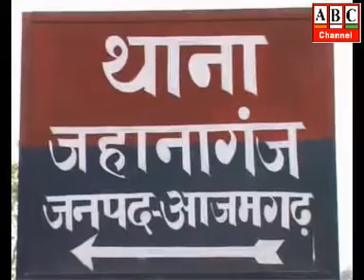ABC Channel Azamgarh News 10.01.19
आजमगढ़: कप्तानगंज थाना क्षेत्र के देउरपुर ईंट भट्ठे सेे जान बचाकर भागे 4 बच्चों समेत 8 बंधुआ मजदूर, पुलिस का मिला सहारा ।
आजमगढ़: ट्रक की चपेट में आने से किसान की मौत, ग्रामीणों ने किया चक्काजाम, जहानागंज थाना क्षेत्र के टेल्हुआॅ गांव का निवासी था मृत किसान।
आजमगढ़: दस फीसदी आरक्षण पर सवर्ण समाज के छात्रों की राय, किसी ने कहा मिलेगा लाभ तो किसी ने बताया चुनावी चाल ।
आजमगढ़: धूमधाम से मना इनरव्हील डे, पहाड़पुर गौशाला में आयोजित हुये विविध कार्यक्रम ।
आजमगढ़: निवर्तमान एसपी रविशंकर छवि को मीडिया व सर्वोदय पब्लिक स्कूल परिवार ने दी भावभीनी विदाई ।
आजमगढ़: नहीं रहे प्रसिद्ध माक्र्सवादी विचारक दशरथ सिंह, जिले में शोक की लहर।